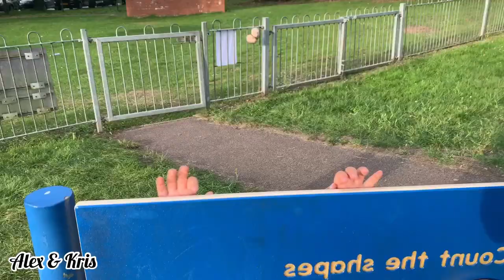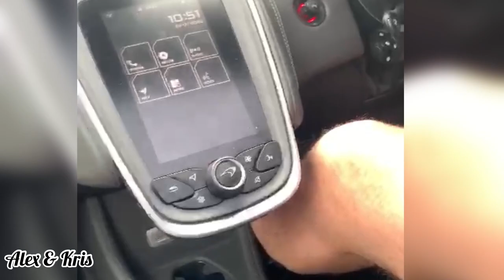My first time driving in a McLAREN. So EXITED 😃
Alex is driving in a McLAREN for the first. He is car lover and he was very exited about this opportunity.
The video is not the best quality. Watch till the end.
Се возам во McLAREN за прв пат.
Гледајте како Alex се вози во McLAREN за прв пат. Пресреќен за можноста. Гледајте до крај.

Something just like this - The Chainsmokers & Coldplay (music)

Alex & Kris - Just a family

Watch my CAR (vehicle) Collection, Toys. Моето Царство, Колекција Коли

Watch CARS. Electric Racetrack Remote Control. Play with Toy Cars. Racing Challenge!!! Коли за деца, Стаза.

Watch POLICE CAR Siren.AMBULANCE Siren.FIRE TRUCK Siren. Quiz, Challenge, Guess the Sound. Video for kids.

Watch the funny cover video for Coronavirus.
Have fun watching the video.
КОРОНА ЧАО!!! Corona Ciao!!! Corona Chao!!! Korona Chao!!!
Corona song!!!

Watch Outdoor Playground for Kids and Family Fun Activities. Huge Outdoor Park.
Harwoods Park. Harwoods Recreation Ground. Watford, London.
Alex and Kris have fun at Outdoor Playground - Park with their lovely cousins.

Watch ”Alex & Kris. How I stady at home and colouring Nemo. Учење од дома и боење Немо.”

Watch  ”How I decorated my room for Easter. Easter fun! Како ја декорирав собата.. ВЕЛИГДЕНСКИ ВЛОГ!!”